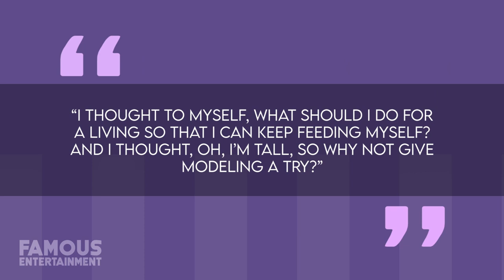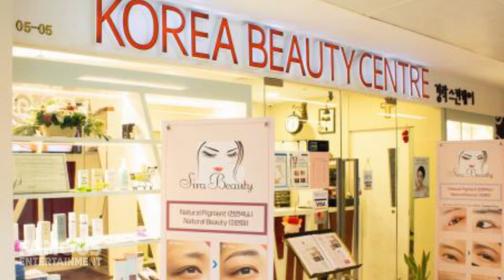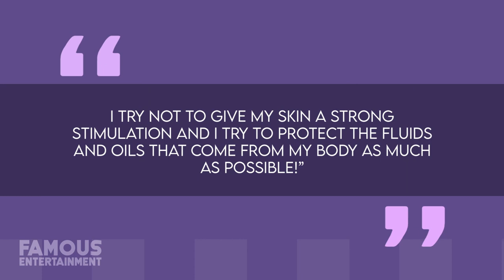HoYeon Jung | Before & After | Squid Game Star Plastic Surgery Transformation & More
Even before she starred as Sae-Byok in the popular Netflix series Squid Game, HoYeon Jung was a famous model. The South Korean beauty stole viewers’ attention on the screen and in real life, she is far more glamorous than the character she plays. It’s no secret that Korean celebrities are well-known for cosmetic surgery so it shouldn’t come as a surprise that many fans are speculating that HoYeon’s beauty may not be all-natural. In this video, we’ll discuss the Squid Game star’s transformation as well as any work she’s had done.